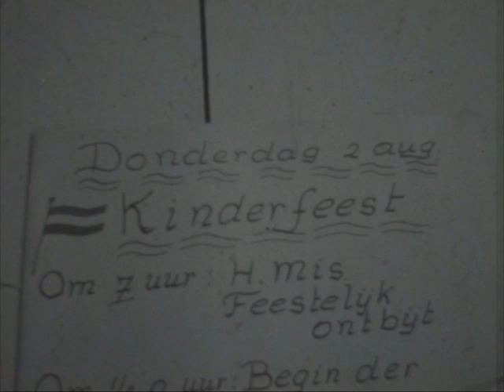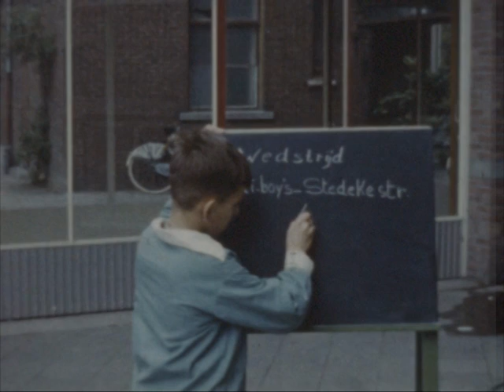Fragmenten uit het dagelijks leven van de kinderen van het Maria Gorettihuis, 1956-1962. (deel 5)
Fragmenten uit het dagelijks leven van de kinderen van Maria Goretti.
Inwijding bos aan de Dongenseweg door rector Janssen; inwijding van de nieuwe bus;  optreden van de eigen drumband; voetbaltraining; voetbalwedstrijd Avantiboys-Stedekestraat; zangkoor; vakantie in Cadzand.
Collectie Regionaal Archief Tilburg Archiefnummer 419 inv.nr. D 0204